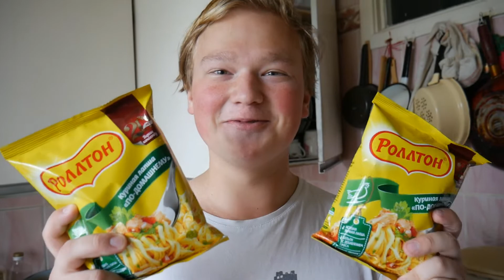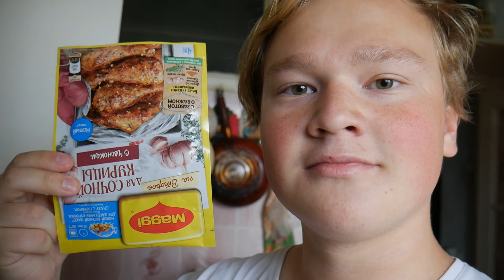ПРАВИЛЬНЫЙ РЕЦЕПТ РОЛЛТОНА